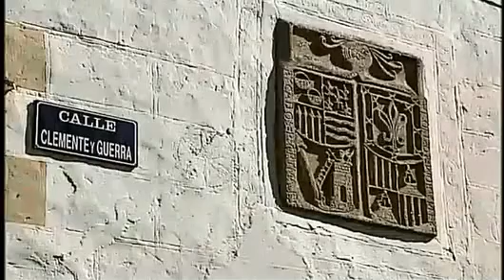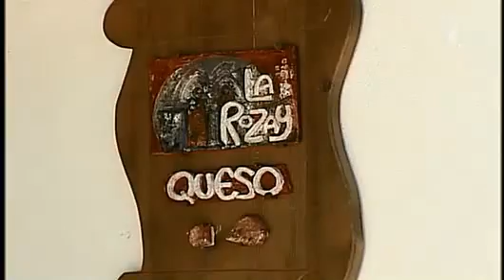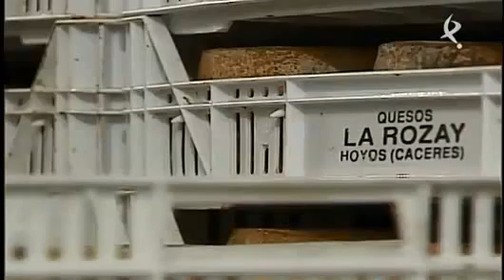RUTA OESTE. HOYOS.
PROGRAMA: RUTA OESTE.
LOCALIDAD. HOYOS.
FECHA DE EMISIÓN 22 DE MARZO DE 2014